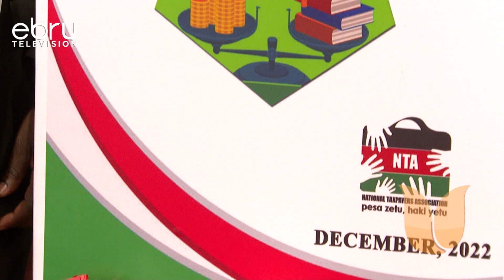Report On Development Of Pro-Poor Education Financing Study In Nairobi County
It Has Been Found That Nairobi County Is Not Focusing On Funding TVET Education For Students And That A Large Part Of The Budget Pumped In Salaries And Not Development. This According To A Report Analyzing Nairobi County's Budget Allocation, Expenditure And Accountability.